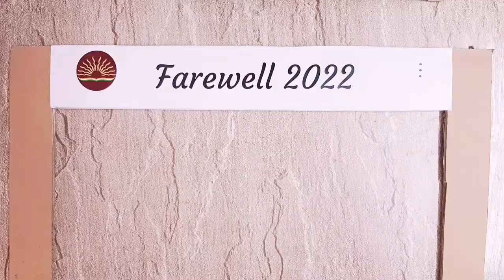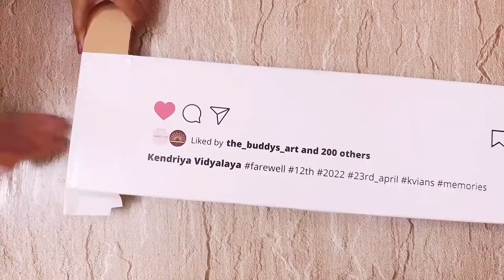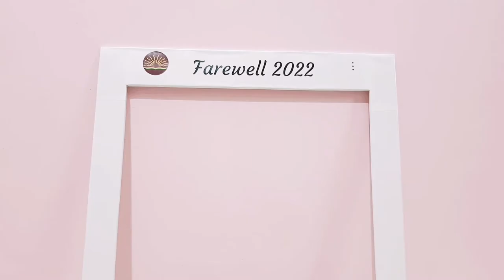Farewell Photobooth | Photobooth Ideas | Farewell Decoration | Buddy's Art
Hi Everyone ,
Welcome to Buddy's Art